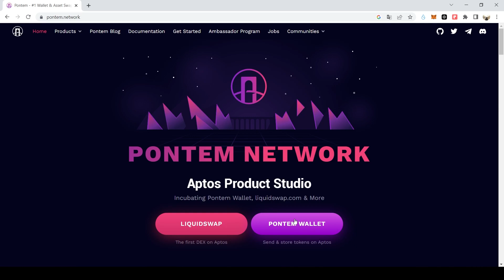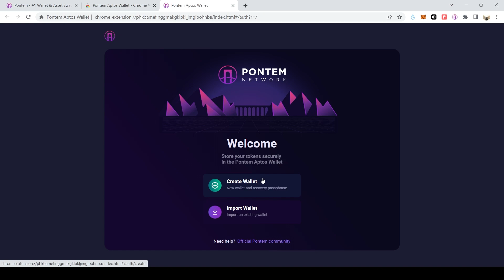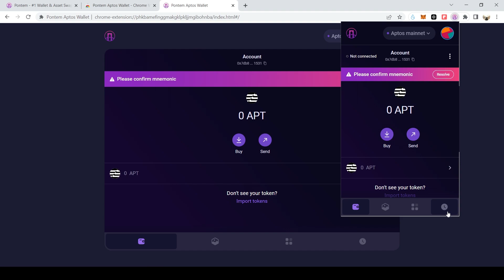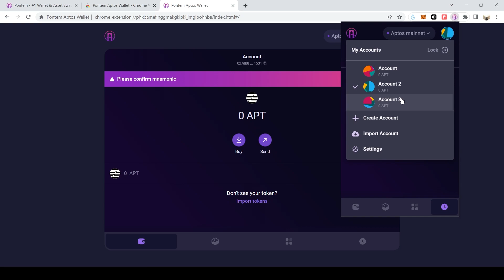Aptos'un Hızlı Cüzdanı ! Pontem Wallet | Nasıl Kurulur ? Detaylı Anlatım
Videomuzda Pontem Wallet’ın nasıl kullanılacağını, tüm detayları ve ayrıntıları ile anlatıyoruz. İyi seyirler.

⚠️Yorum Yap - Kazan Etkinliğimizin Kazananları : Yavuz Altunbey ve Ali Demir olmuştur.